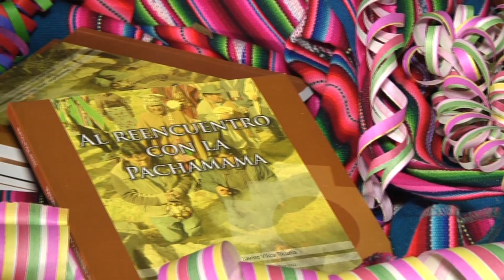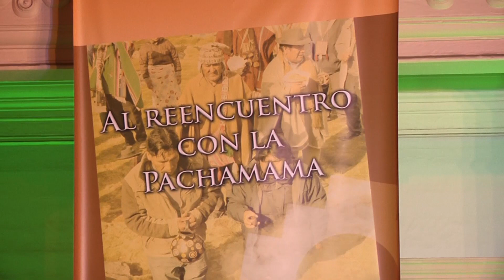PRESENTAN LIBRO "AL REENCUENTRO CON LA PACHAMAMA" - Iquique TV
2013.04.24: La publicación, del investigador Javier Vilca Ticuna, busca registrar y rescatar las tradicionales ceremonias aymaras y lo que estas representan en la cosmovisión de este pueblo